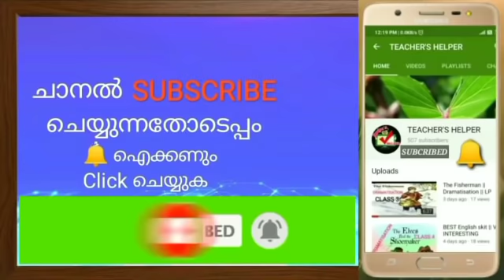കേരളപ്പിറവി ഫൈനൽ മൽസര വിജയികൾ || LP / UP / HS / GENERAL RESULT & DIGITAL CERTIFICATE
DIGITAL CERTIFICATE

ക്വിസ് മത്സരത്തിന്റെ result... നിങ്ങൾ ക്വിസ് അറ്റൻഡ് ചെയ്ത വിഭാഗത്തിലെ  ലിങ്ക് നമ്പറിൽ ക്ലിക്ക് ചെയ്യുക...